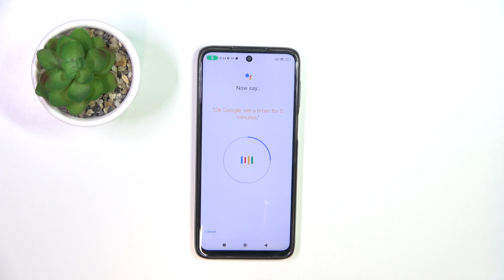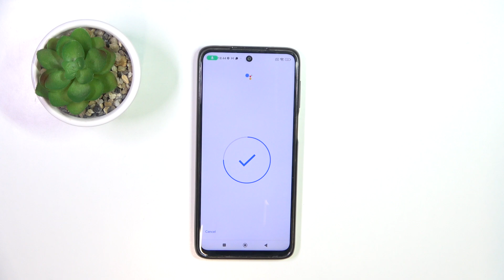How to Enable Google Assistant on Lock Screen of Xiaomi Redmi Note 9S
Find out more:
Learn how to enable Google Assistant on the lock screen of your Xiaomi Redmi Note 9S with this easy-to-follow tutorial. Discover the steps to activate Google Assistant for quick access even when your phone is locked, enhancing your device's usability.

How do I set up Google Assistant on the lock screen of Xiaomi Redmi Note 9S?
Can Google Assistant access sensitive information when the phone is locked on Xiaomi Redmi Note 9S?
What voice commands can I use with Google Assistant on the lock screen of Xiaomi Redmi Note 9S?
Is it possible to disable Google Assistant on the lock screen of Xiaomi Redmi Note 9S?
Does enabling Google Assistant on the lock screen drain more battery on Xiaomi Redmi Note 9S?